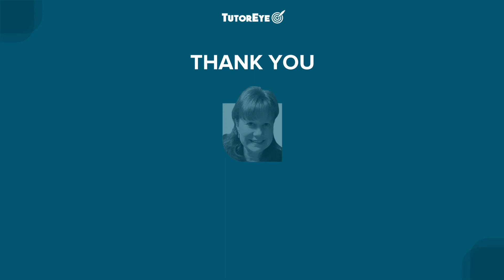Part 1 | Lets Talk EdTech | Stephanie's Introduction and Views on Education Post-Pandemic | TutorEye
Isn't mental health affects students?
Three problems Stephanie discussed in this video of post pandemic.

Happy to have hosted yet another "Lets Talk EdTech" session this time with Stephanie Kalina-Metzger, who is not only an Award-winning writer but also an English & writing tutor.

In this part, Stephanie shares about her views on Education Post-Pandemic.

We would need more such influencers talk about mental health, education and ways forward. It is clear staying oblivious to the educational landscape is not an option.

If you are looking for help to boost your scores in academics, we are here to help you do just that.